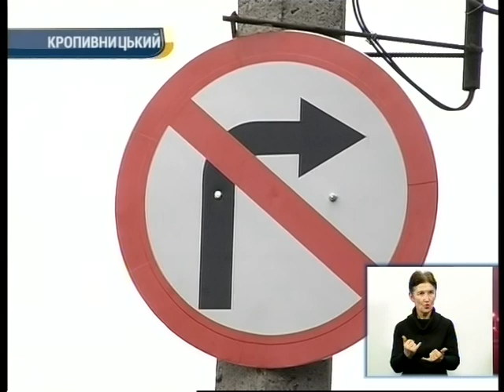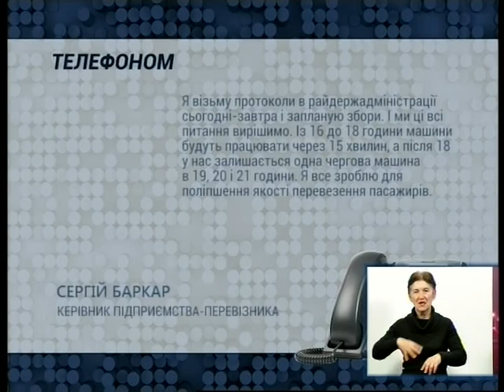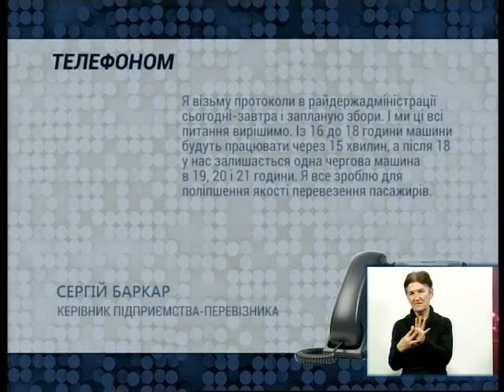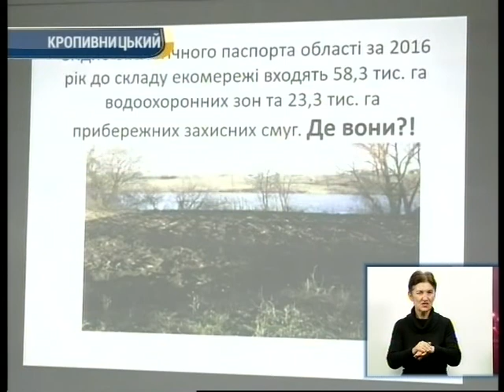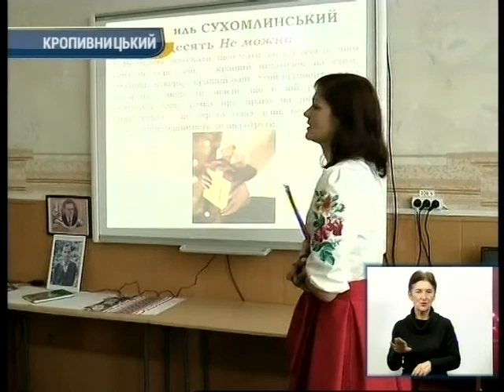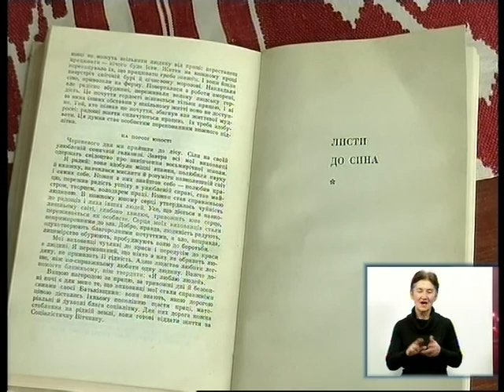День за днем 20:30 21.02.2018